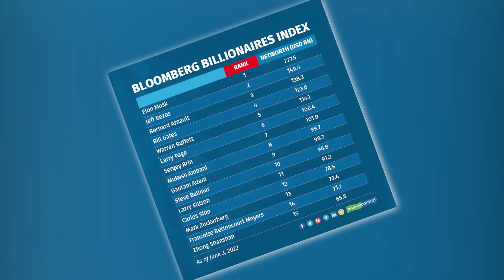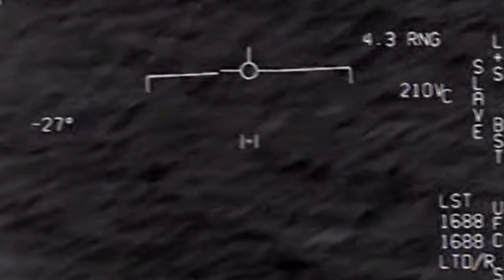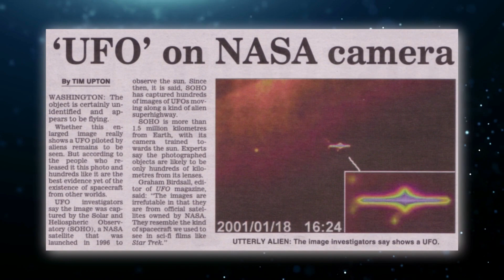Elon Musk WARNING: SpaceX Kept Detecting Mysterious FLYING Objects in Space During Their Missions!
If you haven't heard yet, SpaceX recently released footage of a mysterious object that was detected during one of their missions. This footage could change the way we think about space exploration and the possible existence of intelligent life beyond Earth. Watch this video to find out more about this news and what it means for the future of space exploration.
Elon Musk FINALLY Revealed That SpaceX Kept Detected Something In Space During Their Missions. Elon Musk FINALLY revealed that SpaceX kept detected mysterious flying objects during their missions. This is HUGE news and could change the way we think about space exploration.

Who knows about Elon Musk? He is a billionaire business magnate and investor. At 51 years old, he is worth about $210 billion, according to estimates. He is now the richest person in the world according to Bloomberg's Billionaires Index and Forbes's real-time list of billionaires. The same tech genius as well as angel investor who started Tesla also started SpaceX in 2002. SpaceX is a company that makes spacecraft and provides services for getting people and goods to and from space. SpaceX makes spacecraft, launches them into space, and works with satellites to send and receive messages. The company's most popular products are the Falcon 9 & Falcon Heavy launch vehicles, rocket engines, cargo Dragon Crew Spacecraft, and Starlink communication satellite. The Starlink satellite internet constellation has launched many missions into space, and space enthusiast’s eagerly watch the footage of such events.

And as it turns out, a few of these voyages on multiple SpaceX ships have encountered mysterious objects that many believe suggest the existence of extraterrestrial life. Just lately, Elon Musk disclosed that one of the SpaceX cameras kept detecting something extraordinarily enormous throughout their missions, and they aren't sure what it precisely is. Starlink by SpaceX offers satellite Internet access in 40 countries and aims to offer a global mobile service by 2023. In addition, the satellites were launched in 2019, and by September 2022, Starlink will consist of over 3000 mass-produced tiny satellites in low Earth orbit. These transmit information to selected ground transceivers.

SpaceX's satellite development center is in Redmond, Washington. It also houses Starlink's manufacturing and orbit control teams. Before the launch, SpaceX estimated the constellation project would cost $10 billion over a decade. The corporation expects more than $30 billion by 2025. Some scientists feared these constellations will affect ground-based astronomy. The satellite will contribute to the already crowded orbital environment.

As a means of mitigating these issues, SpaceX conducted a number of improvements and modifications to the starlink satellite in order to decrease its brightness between February 2018 and February 2022. SpaceX has orbited about 2099 satellites. In March 2020, the corporation announced that it was constructing six satellites per day, and the internet offered by Starlink is significantly superior to standard satellite internet. Starlink is a global network that is not constrained by infrastructure limits on the ground; the company is assisting in bringing high-speed internet connectivity to locations that were previously difficult to do so. A Starlink satellite weights 260 kg. These were meant to orbit at 1100 km height. In May of 2019, 60 satellites weighing 227 kg each were deployed for the first time.

Due to space environment considerations, these were positioned at a relatively low altitude of 550 kilometers. They employ optical intersatellite communications, phased array beam shaping, & digital processing techniques in the Ku & Ka bands. When the first satellites were sent into space, they didn't have the laser links that would be tested successfully in late 2020. Initial deployment of 1440 satellites was in 72 orbital planes of 20 each. Starlink also intends to launch the Starlink satellite on SpaceX's currently-under-development Falcon rocket, which has a far bigger cargo capacity. Elon Musk has classified these satellites as like small, flat UFOs, and Starlink has recently revealed that only starships would be used to launch the much larger version 2.0 of Starlink.

Let me ask you this:- Are you a fan of science, technology, luxury, and anything that's absolutely entertaining while knowledgeable at the same time? If you are, then Exotic World Is the channel for you.